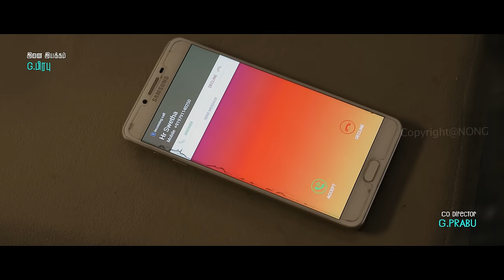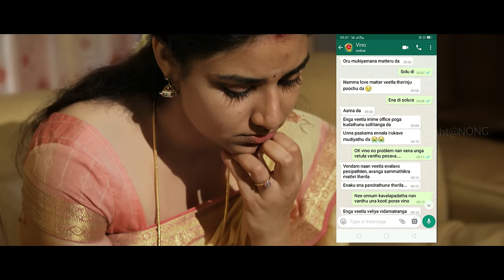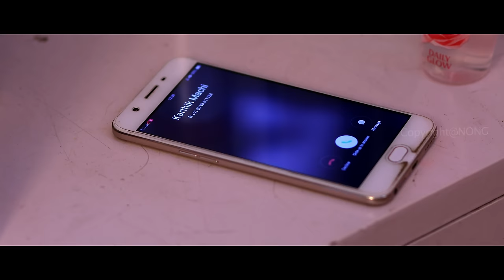Kannalane | Short Film | Aria & Sri | Andavar | Ganesan | Suresh Gopi | Lak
RVK Production Proudly Presents
Description : Love and doubt can be on speaking terms
Directed By : Andavar.MGS
Cast and crew : Aria, Sri, Kesavan, Radha,
Dop : Ganesan&Kannan
Assistant Dop : Murugan,Kesavan
Music Director : @lakmusical
Editor : Suresh Gopi
Art : Rohith
Sfx : Kannan
Title Design : Arul
Poster design : Ganesan
Co Director : Prabu
Lyrics :Malaimannan
Singer Annie Jennifer
Live Recording Studio :RM Recording Studio
Dubbing Studio : Green Apple Studio, Saligramam
Dubbing Engineer : Sundar
Recording Engineer : Keerthi Vasan
Dubbing Female : Renuka
Dubbing Male : Mithran
Mackup Man : A.Arun
Hair Dresser : U.Radha
DI : Siva
Mixing : Sugavethan VP

Special Thanks To:
Ganesan, Palani Vairavan, Vigneshwaran, Sundar, Kumar, Muppudathi, Sakthivel, Vinoth, Ganesh kumar,